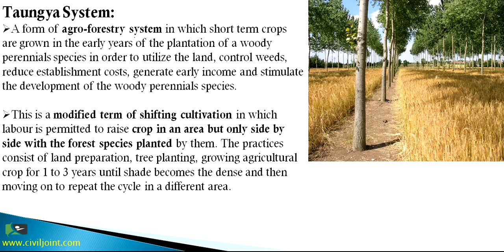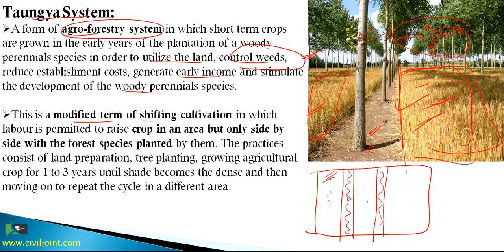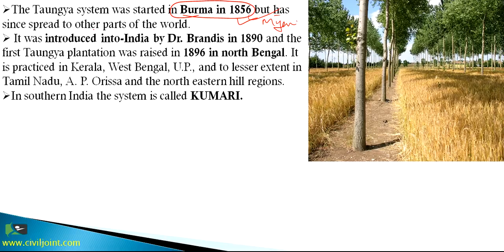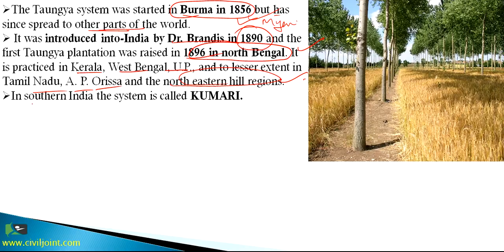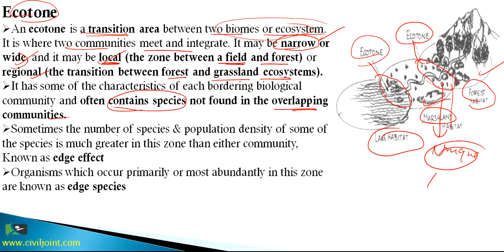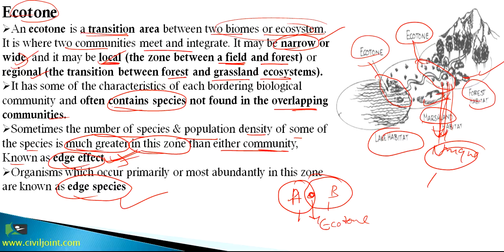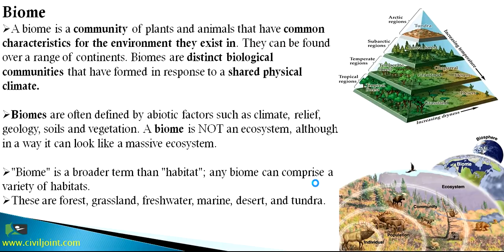Special Three [III] (Environment 1: Taungya System, Biome, Ecotone) BY CIVIL JOINT